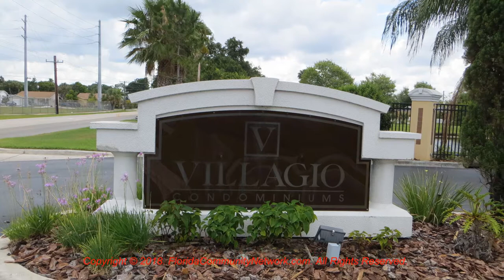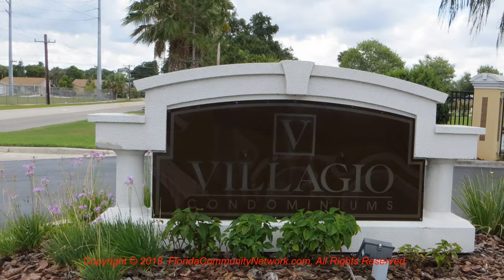Villagio Condo | Sarasota Florida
for more information about Villagio Condo Sarasota Florida